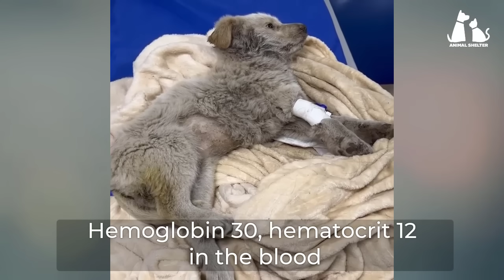The puppy had a seizure and burst into tears thinking back on that day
A crying woman called us, she met a puppy and didn't know how to help it.
We arrived and met Marisa, everything was messed up and we were rushed to the hospital.
At the hospital, those times were extremely difficult, we fought non-stop and finally won. She has recovered and has a happy new life.

👉 Rescuer: Vlada Sergeevna
🤝 Support at Sberbank: 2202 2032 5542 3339